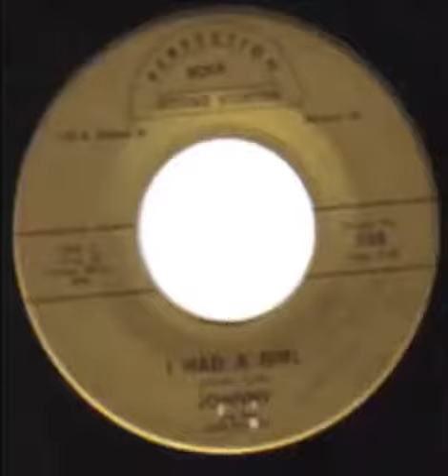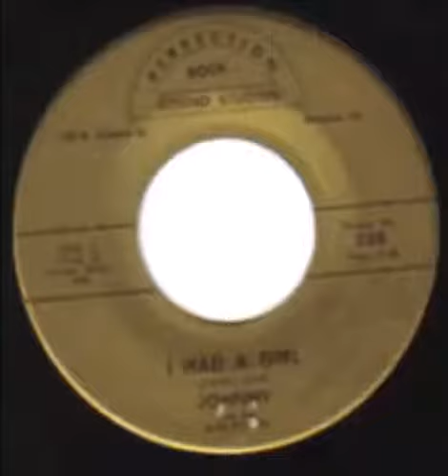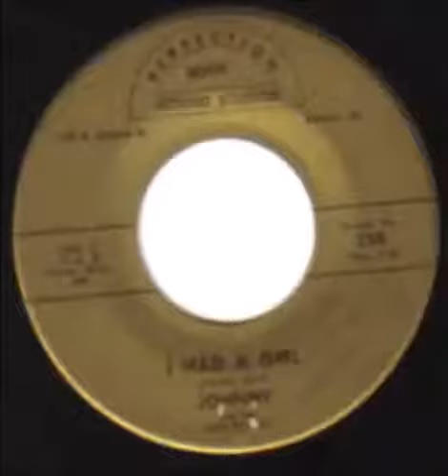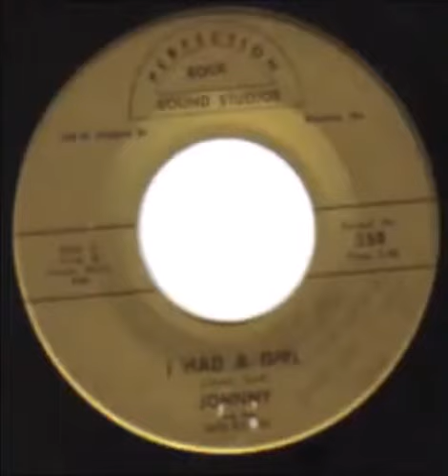Johnny And The Nite Riders - I Had A Girl { 1966}